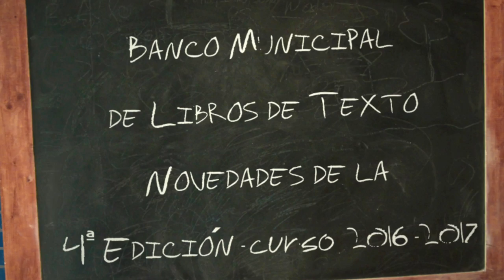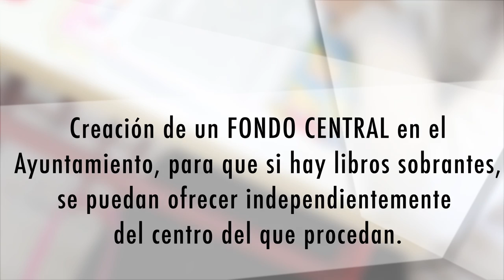Novedades Banco Municipal de Libros de Texto 2016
En este vídeo te contamos las novedades que presenta la nueva edición del Banco Municipal de Libros de Texto de Fuenlabrada.